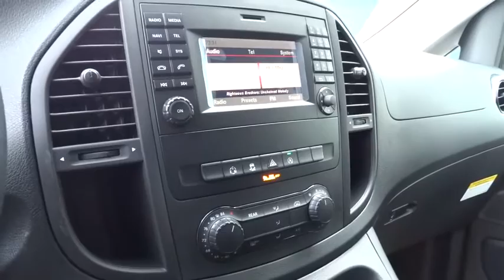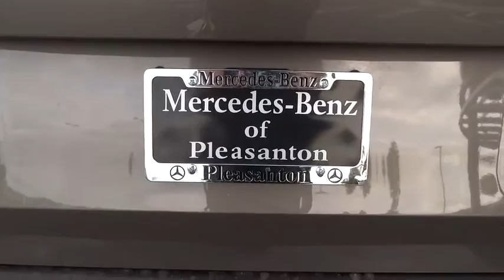2016 Mercedes-Benz Metris Passenger Van Pleasanton, Walnut Creek, Fremont, San Jose, Livermore, CA 1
2016 Mercedes-Benz Metris Passenger Van
2016 Mercedes-Benz Metris Passenger Van  - Stock#: 16-0683 - VIN#: WD4PG2EE4G3100885